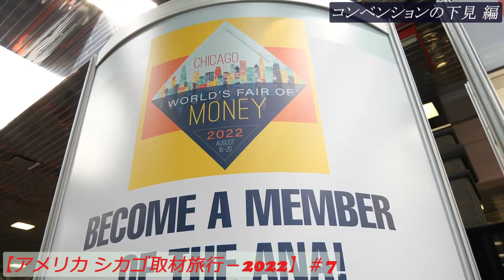【アメリカ シカゴ取材旅行-2022】＃7 －コンベンションの下見 編